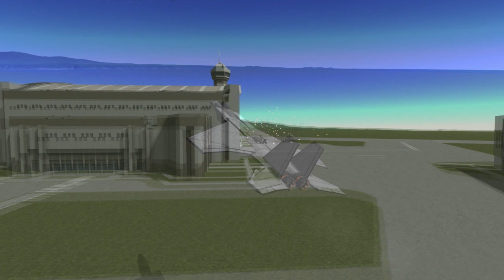Kerbal Space Program: Digital Combat Simulator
Craft links!